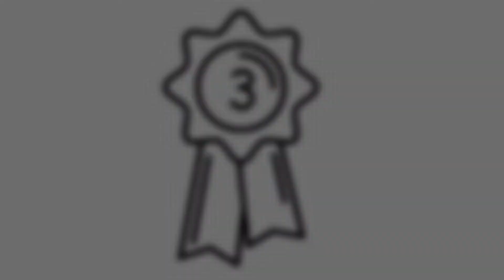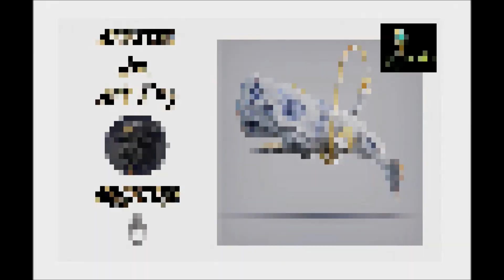x ponyboychannel 3rd place Toy-makers ART-TOY CONTEST !!!!!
@Santdarien 3er puesto GANADOR del 1er CONCURSO CREADORES ART-TOY ponyboychannel 2022. Organizado con el apoyo de  @Marva Toys  y @Antonio_ponzonia y la participación como jurados de  @ADSICON  @hombrebala_toys @camote.toys  @CARNI camilo   @Der Müll Toys  @Frank_mysterio @Mr.Ocio & @zonatoysblog.

TOY-MAKERS PARTICIPANTES :
@luchasvondarky AKA @Medieval_kingdom_art @alexia_moca @jackzon2000 @zz_toys_ @santdarien @kiritodraco @Tadzombie666 & @mvzfranciscotoy

GANADORES : @Santdarien @Kiritodraco & @ZZ_Toys_ ¡¡¡ ENHORABUENA !!!

Gracias por compartir y apoyar dejando tu poderoso likE , un saludo RIDERS.